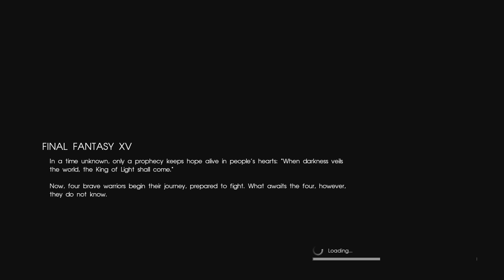Let's Play Some Final Fantasy XV (Part 1)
Angelo, Logan, and Leland go on a lovely road trip with the boys.